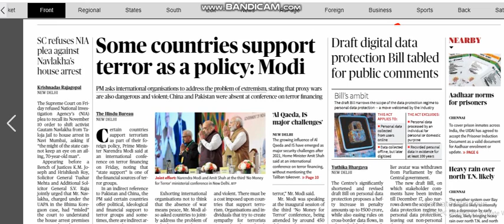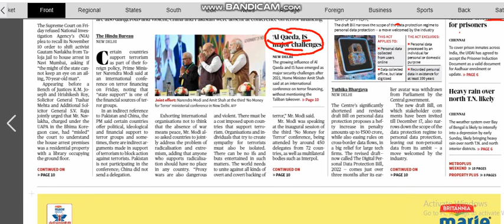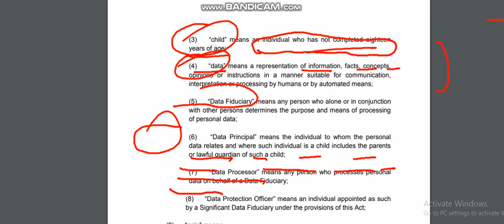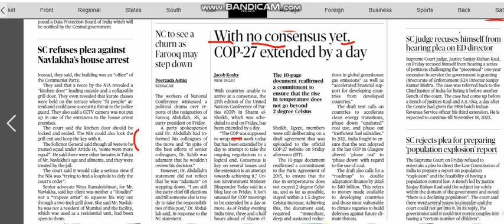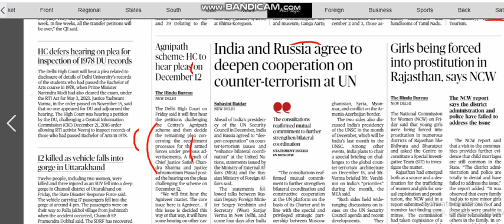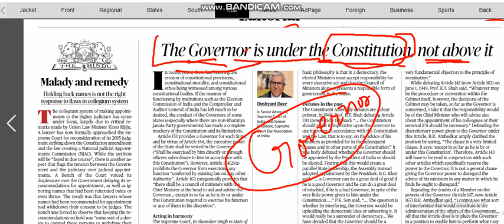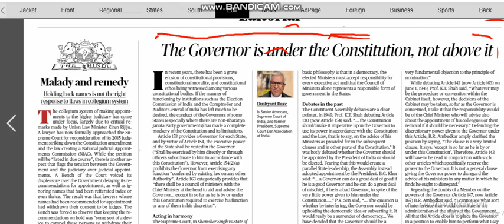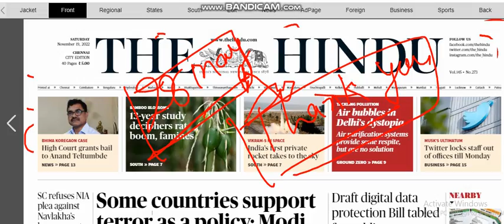The Hindu Newspaper & Editorial Analysis,19/11/2022 UPSC, BPSC ,CDS,NDA AND OTHER COMPETITIVE EXAM